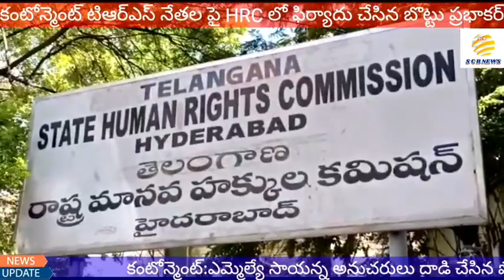ఆ నేతకు కలిసొచ్చిన సమయం?@ఆశావాహుల దారేది?@SCB NEWS TELUGU@SATHISH MEET KTR?@GHMC ELECTION CANDIATES?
1. గ్రేటర్లో మోగిన ఎన్నికల నగర
2. ఎమ్మెల్యే సాయన్న అనుచరులపై హెచ్ఆర్సీలో ఫిర్యాదు చేసిన బొడ్డు ప్రభాకర్
3. ఒకటో వార్డు లో అభివృద్ధి పనులను పరిశీలించిన జక్కుల మహేశ్వర్ రెడ్డి
4. సీఎం రిలీఫ్ ఫండ్ చెక్కులు అందజేసిన పెద్దల నరసింహ
5. ఏడవ వార్డు లో పర్యటించిన టీఆర్ఎస్ మహిళా నేత నాగినేని సరిత
6. నిరుపేద మహిళలకు వినికిడి యంత్రాన్ని వితరణ
7. మంత్రి కేటీఆర్ ను కలిసిన సోషల్ వర్కర్ తేలుకుంట సతీష్ కుమార్ గుప్తా
8. గ్రేటర్ ఎన్నికల నోటిఫికేషన్ తో నాయకులు సీటు కొరకు ప్రయత్నాలు
9. మీ సేవ కేంద్రాల వద్ద కొనసాగుతున్న రద్దీ
10. ఎన్నికల సెంటిమెంట్ బోనం సమర్పించిన అత్తిలి అరుణ శ్రీనివాస్